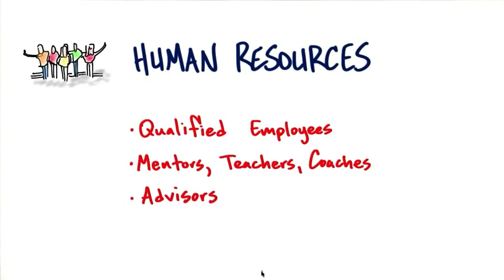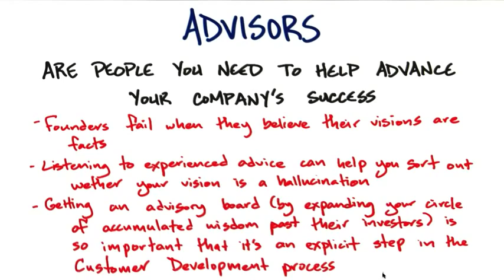B9 06 Human Resources